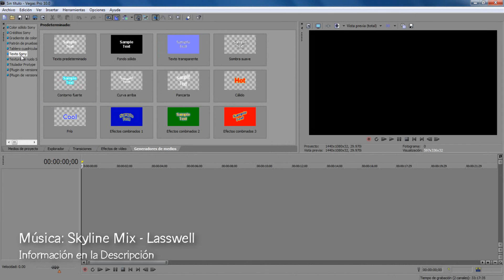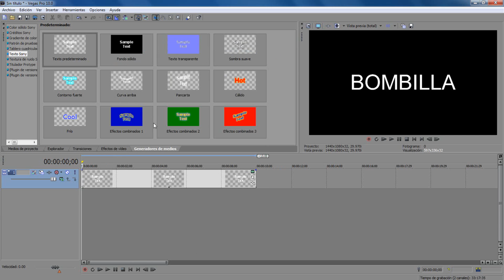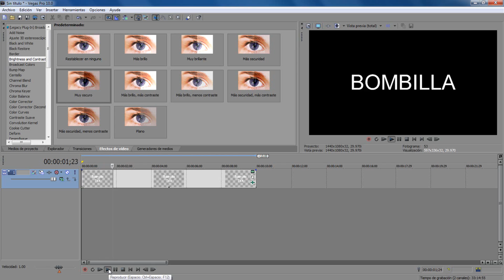Tutoriales Vegas Pro 9.0 y 10.0 // Efecto de Bombilla [Pedido por chezycrazy]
Tutorial #165.

Para saber mas efectos os traigo como hacer que los vídeos, textos u objetos tengan un efecto de bombilla.